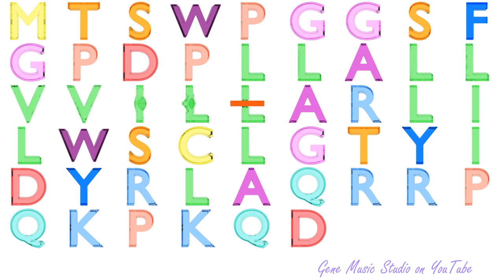Gene Music using Protein Sequence of SMIM38 "SMALL INTEGRAL MEMBRANE PROTEIN 38"